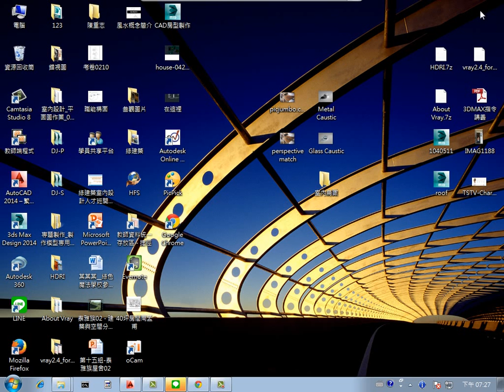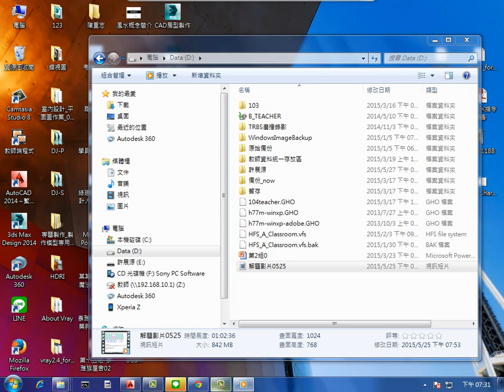德鍵 2014認證 第15頁